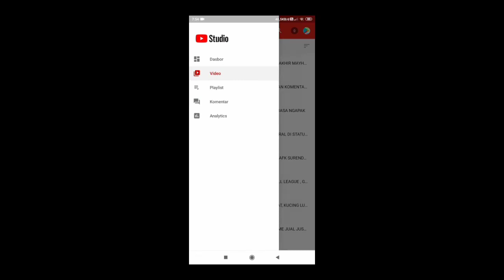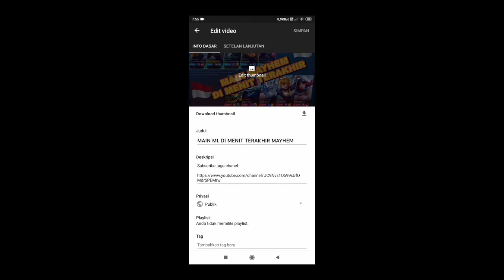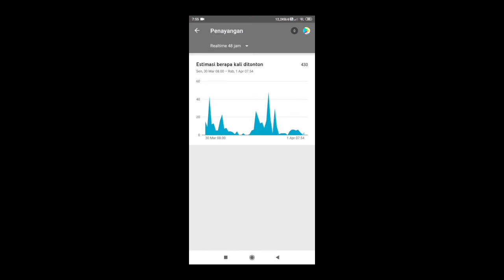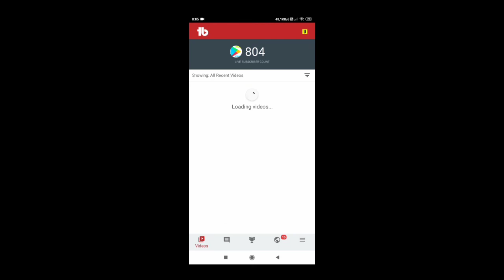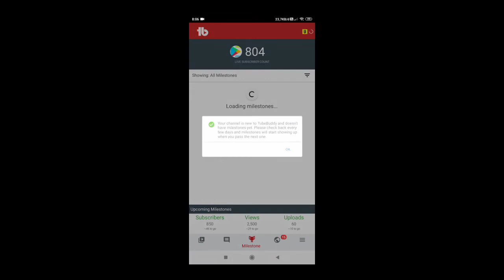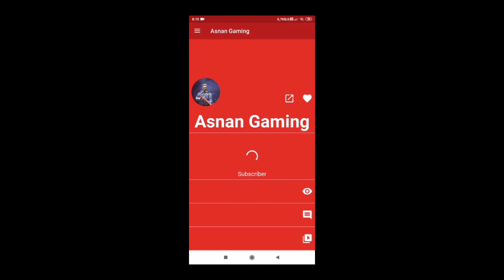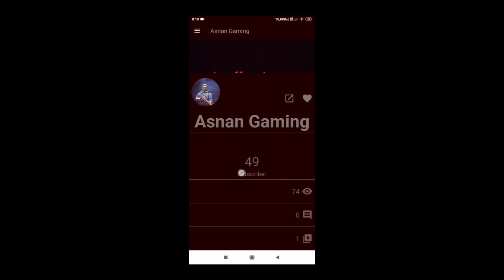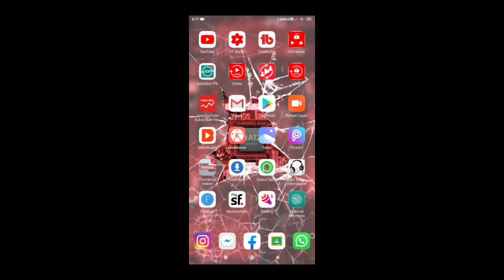3 APLIKASI UNTUK MELIHAT SUBSCRIBER DAN VIEWER DI PLAYSTORE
1. YouTube Studio
2.TubeBuddy